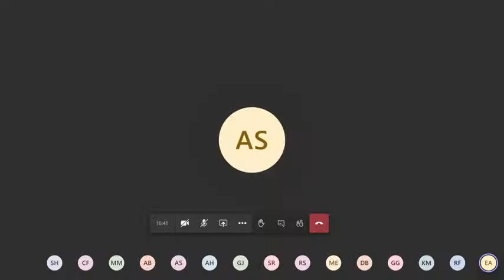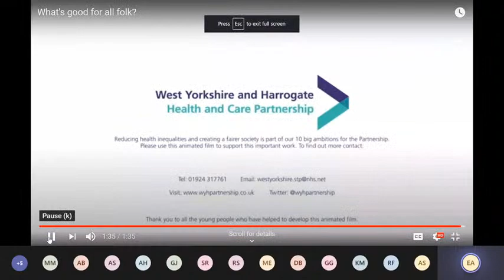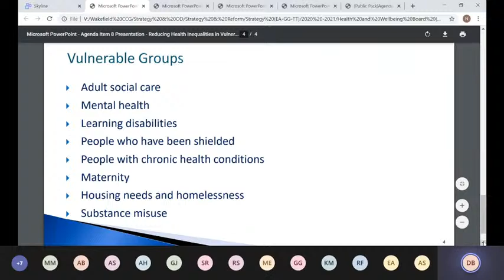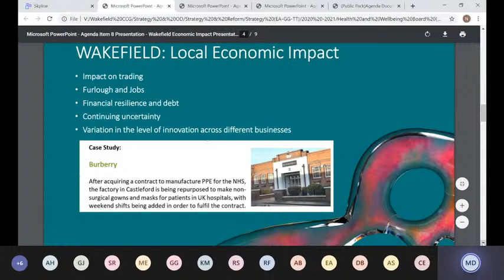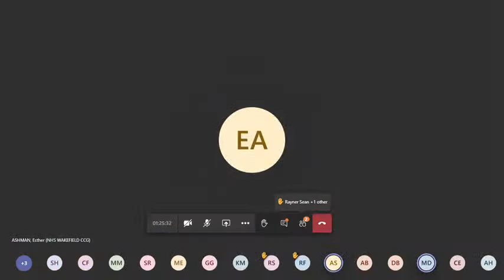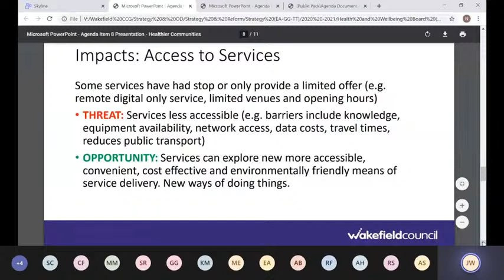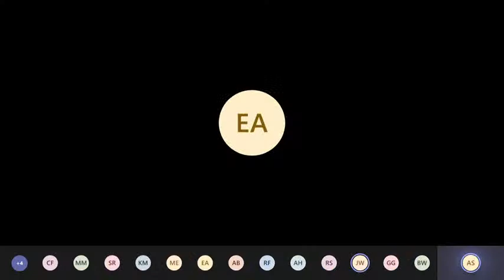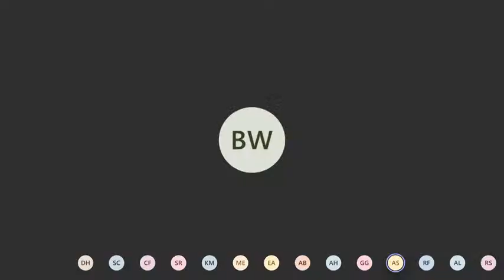Health and Wellbeing Board September 24 2020